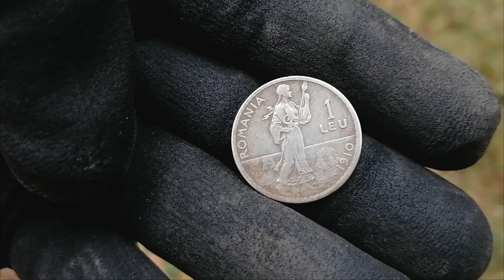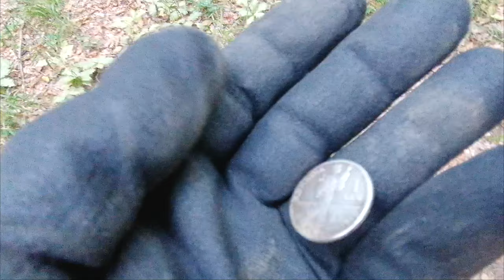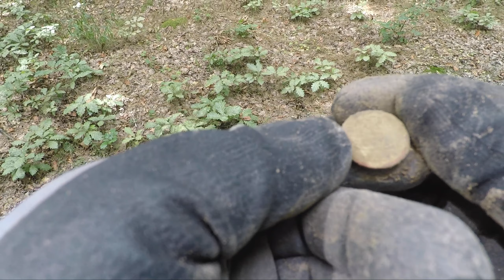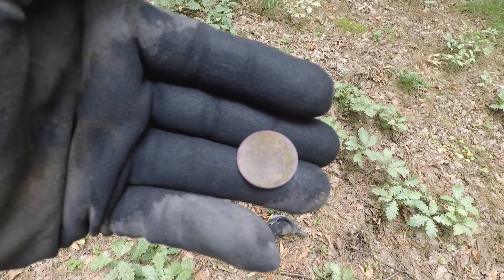Vânătoarea de comori dă roade! Vezi cum descopăr o monedă frumoasă de argint cu detectorul de metale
Salutare dragi prieteni, asa cum veti vedea in clip, am iesit la plimbare cu sotia pe biciclete, dar bineinteles am luat si detectorul de metale. A fost o detectie scurta, dar frumoasa.

Detección de metales  |  الكشف عن المعادن  | Detecção de metais  | Metal algılama  | Metaaldetectie | 金属探测  | Détection de métaux | Metalldetektion | 金属検出 |  Wykrywanie metali  | Обнаружение металла |  Canfod metel

Un detector de metale este un instrument electronic care detectează prezența metalului în apropiere. Detectoarele de metale sunt utile pentru a găsi incluziuni de metal ascunse în obiecte sau obiecte metalice îngropate sub pământ. Acestea constau adesea dintr-o unitate portabilă cu o sondă cu senzor care poate fi măturată peste pământ sau alte obiecte. Dacă senzorul se apropie de o bucată de metal, acest lucru este indicat de o schimbare a sunetului în căști sau de un ac care se mișcă pe un indicator. De obicei, dispozitivul oferă unele indicații ale distanței; cu cât metalul este mai aproape, cu atât tonul în căști este mai ridicat sau acul merge mai sus. Un alt tip obișnuit sunt detectoarele de metale staționare, utilizate pentru controlul de securitate la punctele de acces din închisori, tribunale și aeroporturi, pentru a detecta armele metalice ascunse pe corpul unei persoane.
Cea mai simplă formă a unui detector de metale constă dintr-un oscilator care produce un curent alternativ care trece printr-o bobină..